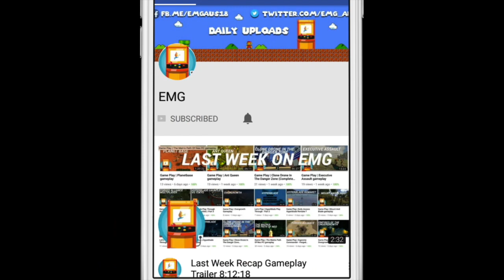Clone Drone In The Danger Zone - Story Chapter 4 Gameplay Win / Lets Play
CONGRATULATIONS HUMAN! 🤖

Apologies for the brief agony while we harvested your mind. But now your thought patterns are safely encased in this sleek, shiny robot!

With a laser sword.

SURVIVE AND PERHAPS YOU WILL EARN UPGRADES.

GOOD LUCK IN THE ARENA.
We hope you survive longer than the last contestant...

Oh, and the one before that...

Game Modes
1. Story Mode - One part epic tale of human defiance, another part laser swords.
2. Endless Mode - Challenge yourself to fight through 86 level variants spread across 5 difficulty tiers. Can you make it to 🏆TITANIUM🏆 ?
3. Twitch Mode - TWITCH PLAYS YOU. Your Twitch stream viewers earn coins, bet on your gameplay and spawn enemies to kill you (or give you ❤️s—if they really like you).
!spawn jetpack2 Kappa Kappa Kappa
4. Challenge Mode - Bow-only, hammer-only, can you still survive the arena?
5. Level Editor - Make custom levels and challenges and share them with other humans! Explore the rich Workshop library of awesome human-built levels!
6. Online Multiplayer Duels (1v1) - Head to head combat!
7. Last Bot Standing​ (2-15 players online) - a Battle-Royale-like game mode with short, 5-10 minute play sessions. Survive, and shower in the remains of your fellow robot competitors.

Features (in the game right now!)
Epic Voxel Dismemberment: In addition to looking cool, the ability to cut off body parts is central to the gameplay. Jumping on one leg is a common occurrence. Large enemies need to be cut down to size before a fatal blow can be delivered.
Sharp Sword Combat: Combat is fast and intense, putting great emphasis on movement, timing and positioning. You are never safe, as any blow can instantly kill or dismember.
Entertaining Commentary: With 7,421 spoken words, Commentatron and Analysis-Bot provide a running commentary of your performance and react to your activities.
Upgrade your robot: jetpack, bow, kicking, deflection, clones, giant hammers, FIRE 🔥🔥🔥.
Terrifying robotic enemies that actually get pretty hard! Sword robots, bow robots, Spidertron 5000, Spidertron 6000, gigantic hammer bots. So many things to dismember.
Alpha Limitations:
See Early Access description above.

Hone your sword skills now, before the rest of humanity gets its turn. JOIN THE HUMAN RESISTANCE!

Or don't! It's your future-robo-funeral... 😈